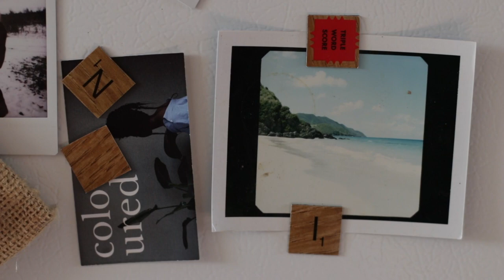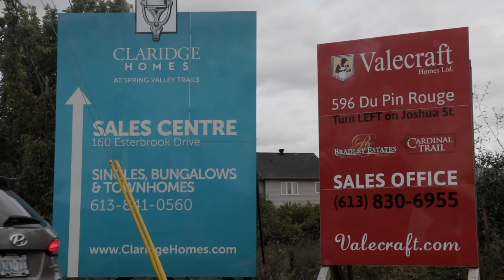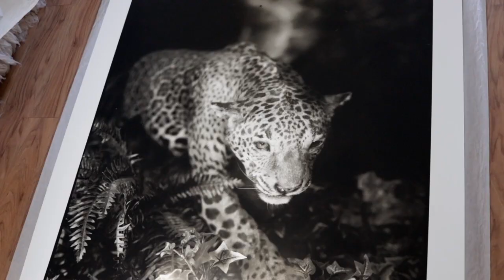Whitney - 25th Hour - Fall 2017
Ottawa is full of artists speaking through their work. Whitney Lewis-Smith is one of those people. She makes an unconventional statement with her photography. Lewis-Smith uses animals, plants and insects to make us re-examine our relationship to the natural world. Her artistic approach to photography is a unique combination of new and old.

Produced by Sandrine Murray, Sidney Weiss and Jasmine Sikand
Special thanks to Whitney Lewis-Smith